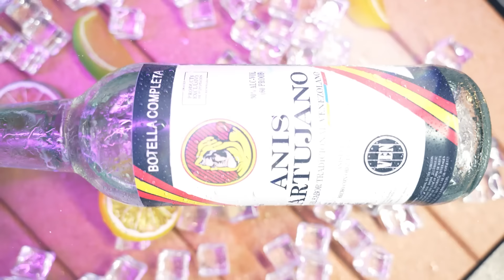Nos enseño el arte de hacer Dinero 🤑🤑 EP#40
en el próximo episodio 🤑🤑

Felicidades al ganador de los 50 dólares!

¡Recuerden que solo tienen 1 mes para su Premio!

Llados nos visito para motivarnos a volvernos nuestra mejor versión y a como hacer dinero en un episodio mas de estostambien sacaron un podcast

Invitado
Amadeo Llados

Agencia.